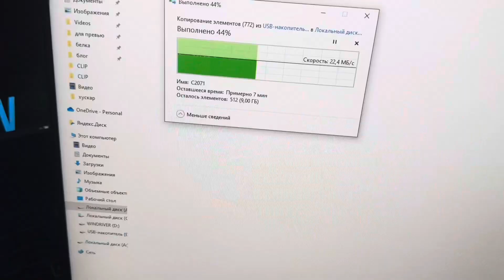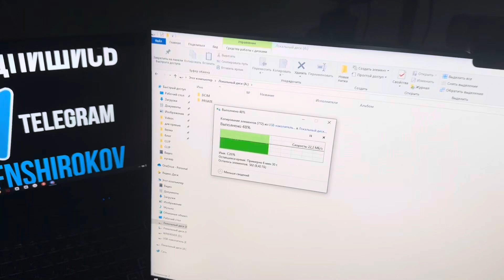Жизнь барбера в Москве #8